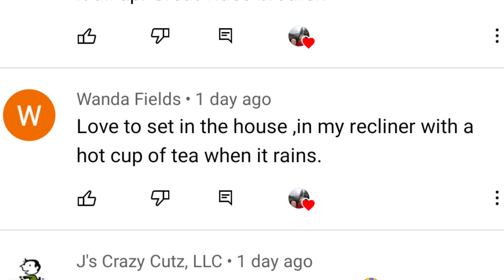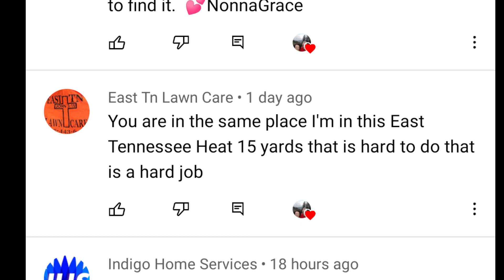Neighbor threatens me😥